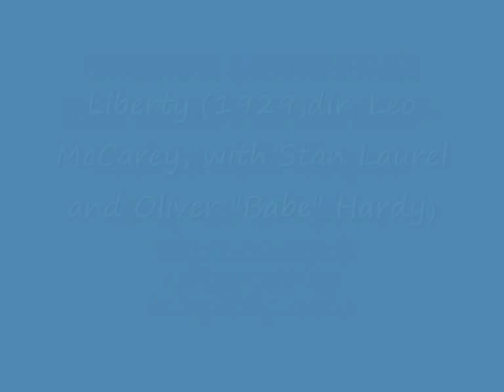Liberty, Intro (1929,dir. Leo McCarey, with Stan Laurel and Oliver "Babe" Hardy)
Cecília Meireles International Concerts, 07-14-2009, 8pm.
Golden age Silent Movie presentation with live music.

Concertos Internacionais Sala Cecília Meireles, 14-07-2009, 20hrs.
Projeções de comédias americanas da era de ouro do cinema mudo com acompanhamento musical ao vivo.

Andrew Earle Simpson composer and piano
Thiago Tavares-clarinet
Rodrigo Favaro-bass
Rodrigo Foti-drums